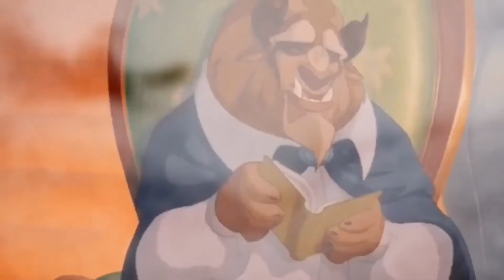Beast Within Ch 21 | Disney Villain series | Serena Valentino | Mombierella | Reading for the blind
The Beast Within : A Tale of Beauty's Prince...
(Book 2 in the Villains Series)
by Serena Valentino
Chapter 21

Book Overview
A cursed prince sits alone in a secluded castle. Few have seen him, but those who claim they have say his hair is wild and nails are sharp--like a beast's! But how did this prince, once jovial and beloved by the people, come to be a reclusive and bitter monster? And is it possible that he can ever find true love and break the curse that has been placed upon him?

If you’re a fan of Disney, then you really need to check out the Disney Villains Book Series. The books are geared for readers ages 9 and up, but even adults can enjoy them — it’s really fun to get into the minds and discover the backstories of the villains who are present in our favorite Disney fairytales.
The Villain Series from Disney Press written by Serena Valentino is an insightful look into the villains and their backgrounds. Be forewarned these backstories have a dark twist to them, they're not for the faint of heart.
This video is not intended for children or anyone under the age of 13.

Want to hear them all? Check out the playlists below. ⬇️👇⬇️👇⬇️👇⬇️

🍎The Disney Villains Series of Books in Order🥀

Beast Within, The: A Tale of Beauty's Prince (Villains Book 2)
(In progress)

The Odd Sisters: A Tale of the Three Witches (Villains (6))

Evil Thing (Villains (7))
(Coming soon)

Original creation by:
Mombierella  and
 Created with Splash
  And
   Valentine's day from Kinemaster
 I was glad to see the beasts point of view during his spell. I was also surprised to learn that characters from other Disney movies have friendships/relationships with the beast and other characters in the book. I do wish that there was a slight description of how the characters in this book knew the characters from other Disney movies. Overall great read.